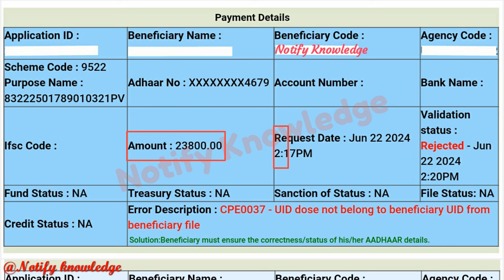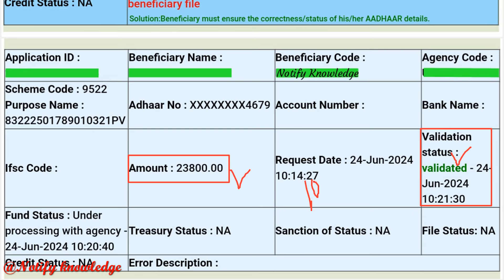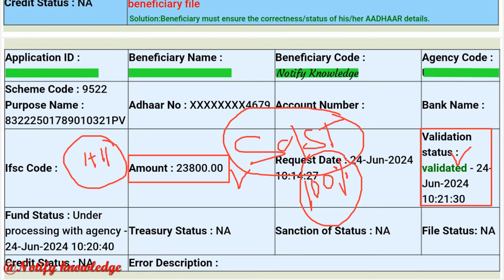UP Scholarship Latest News Today 2023-24 || UP Scholarship Kab Tak Aayegi 2023-24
Suspect Age
Mark Mismatched